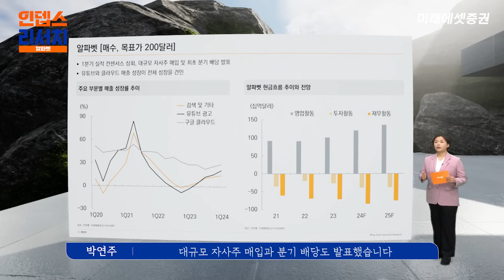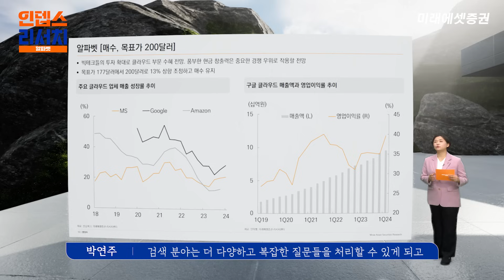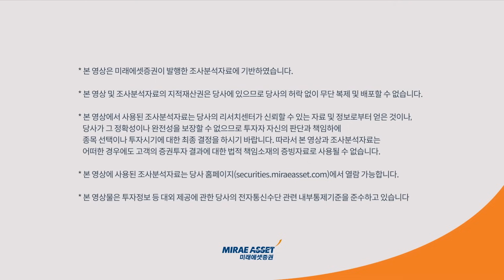[인뎁스 리서치] 알파벳 (GOOGL US) 풍부한 현금 창출력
출연자 : 박연주 연구위원

00:10 오프닝
00:15 1분기 실적 컨센서스 상회, 대규모 자사주 매입 및 최초 분기 배당 발표
00:41 빅테크들의 투자 확대로 클라우드 부문 수혜 전망 (구글 AI 모델 '제미나이' 성장)
01:20 멀티모달 검색 가능으로 쿼리 수 증가 및 효율성 개선 예상
01:24 써머리 (투자의견 ' 매수' 목표주가 200 달러 제시)
01:56 클로징